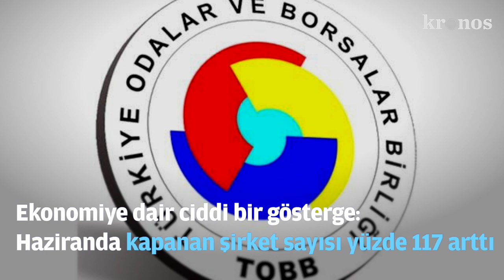KRONOS HABER BÜLTENİ | 18 TEMMUZ 2020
2 dakikada son 24 saatin gündemi